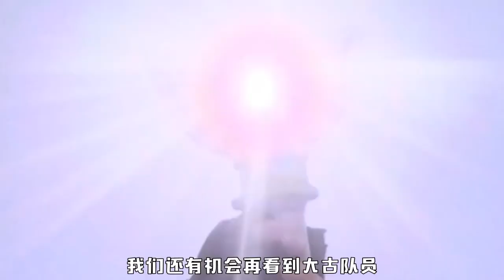车祸奇侠长野博为何不再演迪迦奥特曼了？真的是本人不愿意演吗？